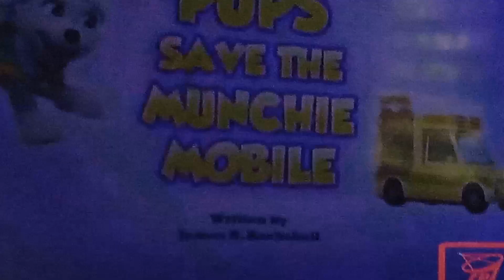February 2, 2023